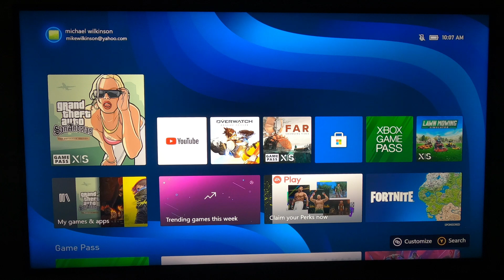GTA San Andreas = Public Servant Or Public Enemy - Stoned Gamer - Season 2: Episode #23